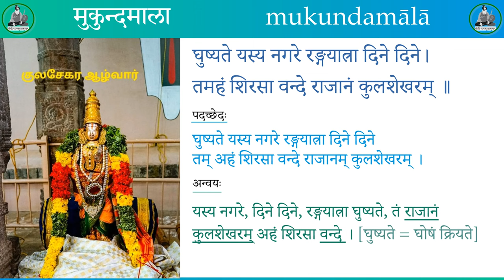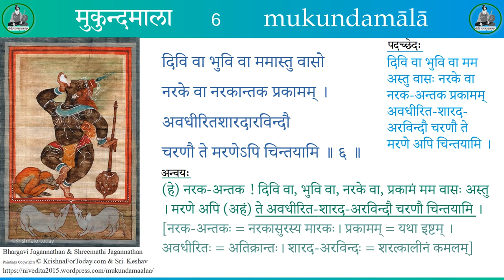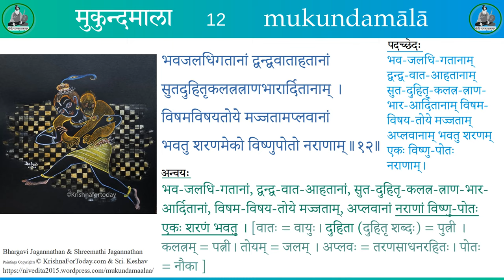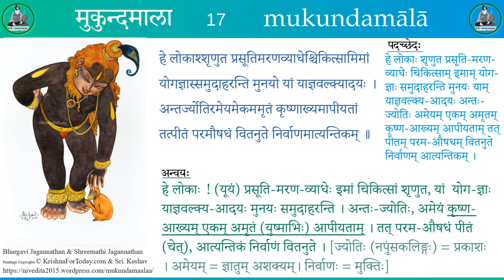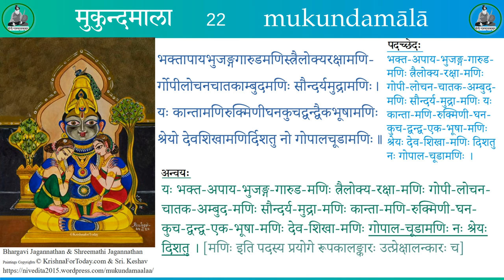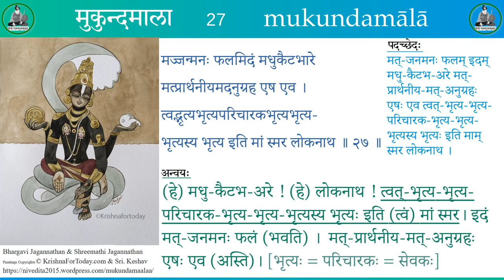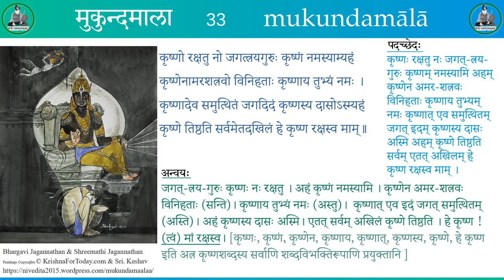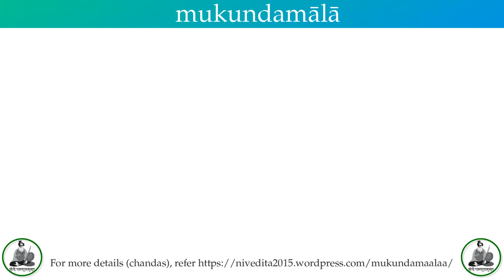Mukundamaalaa with Anvaya - Kulashekharaalvaar, Sung by Bhargavi and Shreemathi, Paintings of Keshav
It contains Shloka, Padachcheda, Anvaya, Transliteration, Chandas and a few other details !

मुकुन्दमाला
Composed by Shree Kulashekara Aazhvaar श्रीकुलशेखरनृपतिविरचिता
Paintings of Sri. Keshav             चित्रकारः - श्री. केशवः
Singers - Bhargavi Jagannathan & Shreemathi Jagannathan

 Mukundamala, in the musical form, is presented as ragamalika. The following are the ragams:
1 - Kharaharapriya
2 - Bilahari
3 - Shri Ranjani
4,5,6,7 - Anandha Bhairavi
8 - Arabhi
9 - Kamboji
10 - Hindolam
11 - Kedaragowla
12,13 - Dhanyasi
14,15 - Mohanam
16 - Bhairavi
17,18 - Nadanamakriya
19 - Atana
20 - Mukhari
21 - Poorvikalyani
22,23 - Neelambari
24 - Desh
25 - Pantuvarali
26 - Sahana
27 - Reetigowla
28 - Shanmukhapriya
29 - Khamas
30 - Sindubhairavi
31 - Suddha Dhanyasi
32 - Yedukulakambodhi
33 - Kanada
34 - Begada
35 - Kuntalavarali
36,37 - Kaapi
38,39 - Kalyani
40 - Madhyamavati

contains Shloka, Padachcheda, Anvaya, Transliteration, Chandas and a few other details !